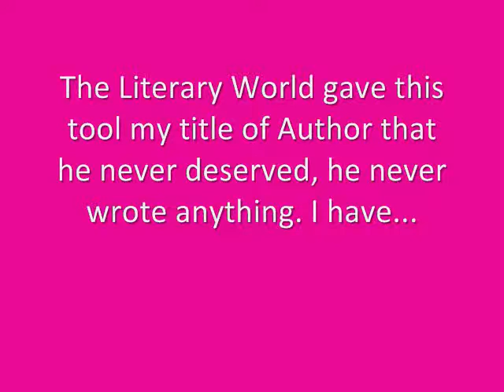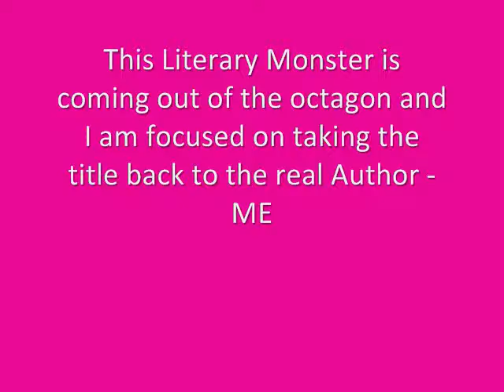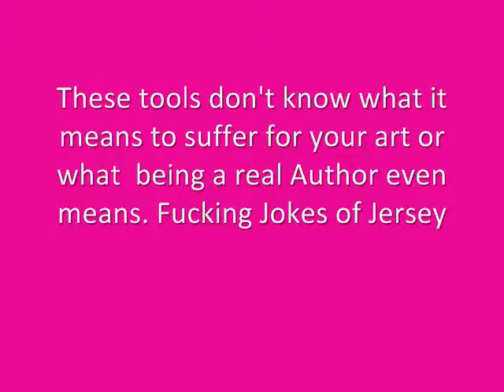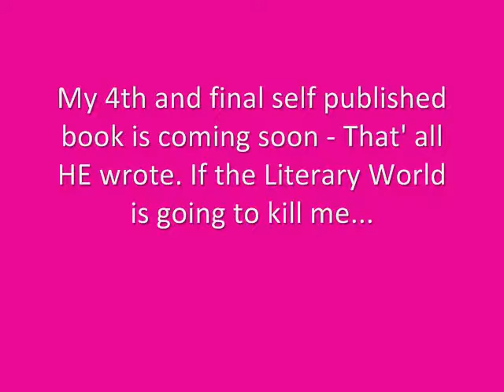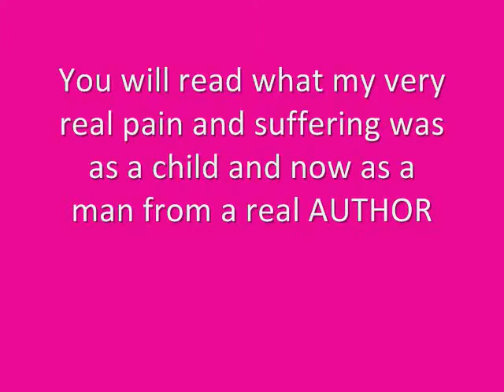Naked Author - Jason William Mitchiner Literary Monster nakedauthor.com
The coldness, brutality, and violence of the World made me what I became.  The Literary World has made me the Monster that I have become.

That's all HE wrote.
Coming soon...